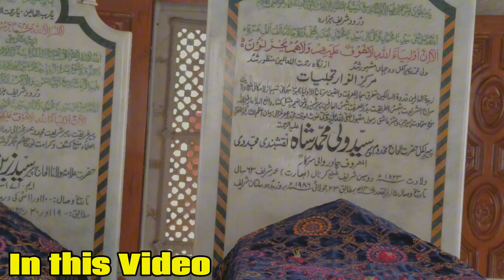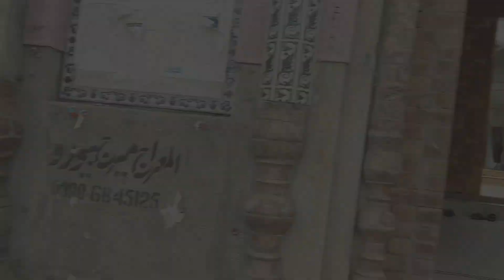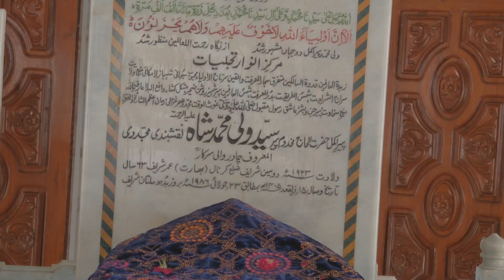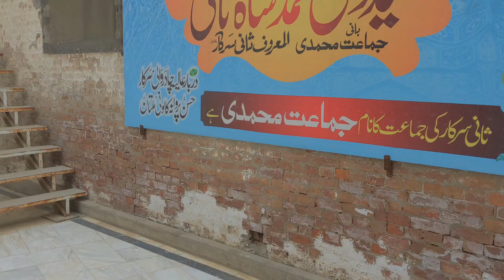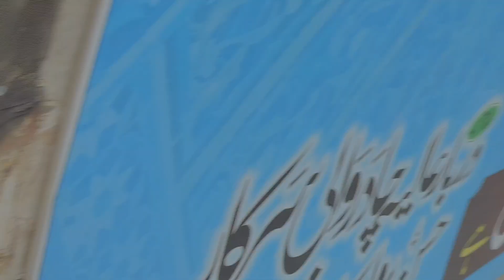Historical Court of Multan,, ♥️//Chadar wali sarkar ♥️,,// mukmmal visit and history 🥰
Daily Dhamal" is a vibrant YouTube channel that promises endless entertainment through a blend of hilarious gaming sessions and engaging daily life vlogs. Join us for non-stop laughter as we navigate through popular games with a comedic twist, and share snippets of our everyday experiences that are sure to resonate with viewers of all ages. Whether you're looking to unwind with gaming antics or find joy in relatable moments, Daily Dhamal is your go-to destination for daily doses of fun and laughter